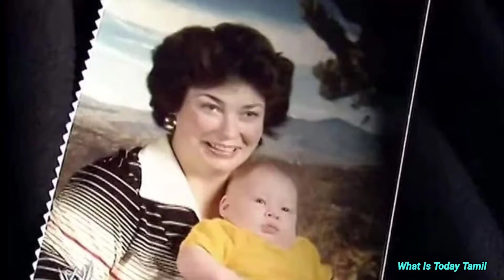29 -08- 2021 National Days Tamil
National Lemon juice Day